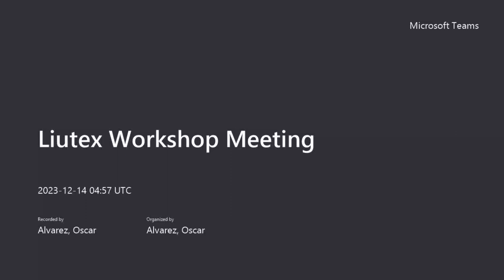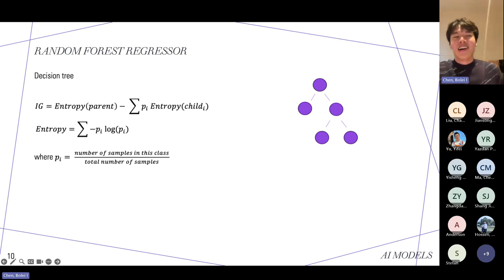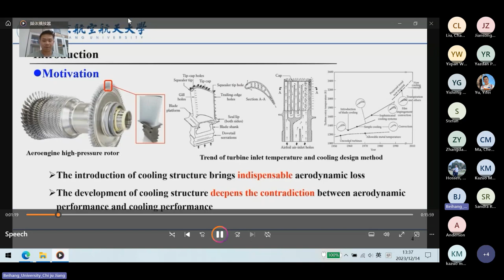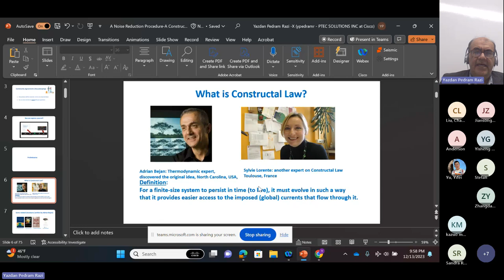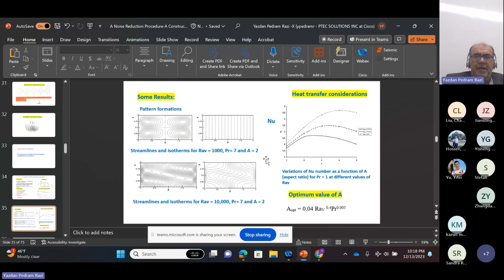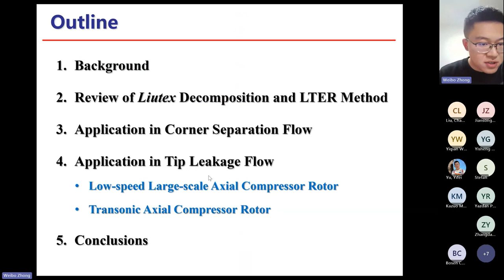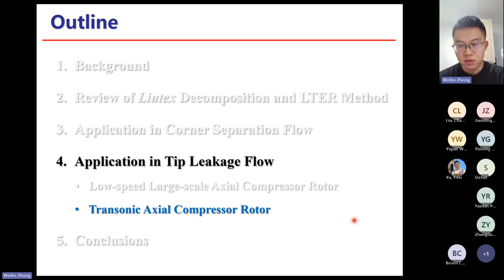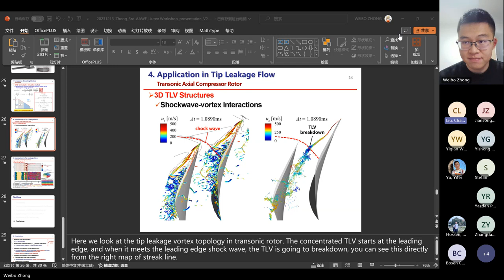Liutex Workshop December 2023 Day 3 Part 2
Vortex Workshop (3rd International Forum on Aerospace and Aeronautics) meeting recordings.